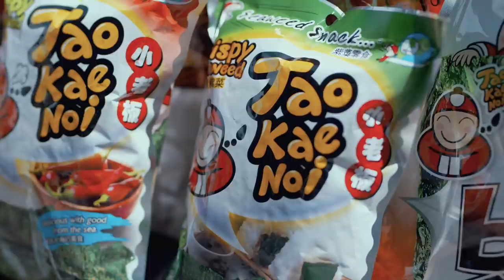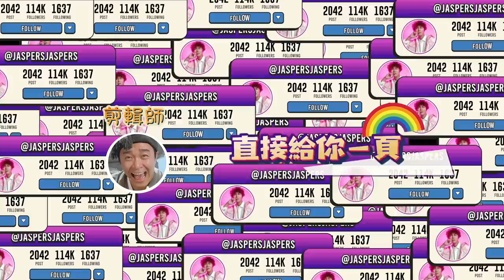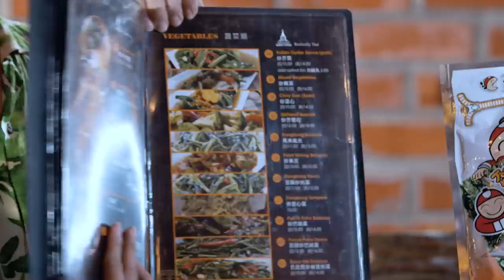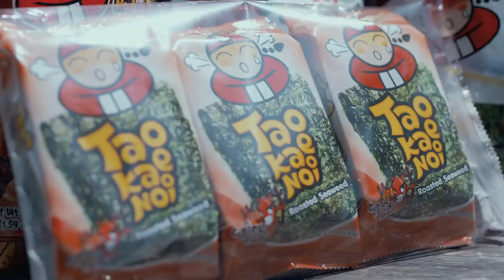2021 第一支影片 Q: 蔡卓宜&Michiyo 培永更pick誰？Q: Jaspers和低清翻臉吵架？EP6 升級版【誰拿走我的12800 乒你的乓】ft. Jaspers 2021超級大爆料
黑皮2021 第一支影片來咯！祝大家新年快樂🎉
誰拿走我的12800 不知不覺來到了第六集 哈哈哈
黑皮決定來的 升級遊戲版！乒你的乓

超級感谢 TaoKaeNoi 在这农历新年創造了一個許願樹 來和大家一起許願👏
每一週會選出10位幸運兒送出獎金！奖金一共给出RM38888, 大奖还高达RM8888！💰

🔻參加的方式如下🔻👇
只需在單一收據購買滿RM15！並到 Tao Kae Noi 的 IG 的 bio 點擊連結就可以許下你的願望啦！
超級簡單啊啊啊啊啊啊啊！！！

🔻特別感謝🔻
第六集男神：
橫跨新馬 綜藝神 Jaspers ❤️

超級搭檔：Henry 🤣
本集身分：Blackpink小師妹 Rosak ❤️